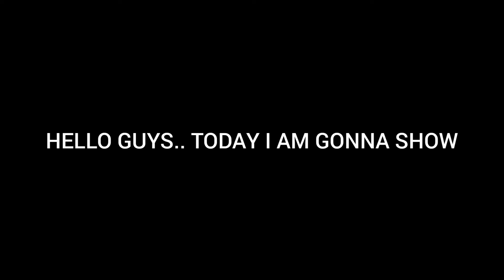How To Train 99 Rated Neymar Jr In efootball23 Mobile. Show Time Neymar Max Rated Train🔥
How To Train Neymar jr After new uodate Efootball23 mobile

how to train neymar efootball 22,
how to train neymar football,
how to train neymar in efootball malayalam,
how to train neymar in efootball 23,
how to train neymar in efootball 22 malayalam, how to train legendary neymar in efootball,
how to train players in football 2023,
how to train players in efootball 2023 properly, how to train show time neymar in efootball 2023, how to train players efootball,